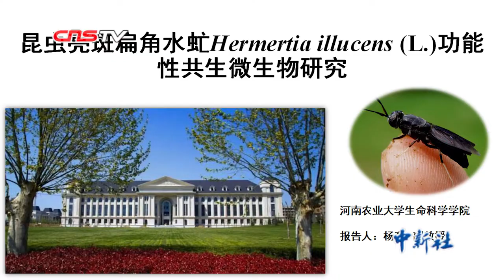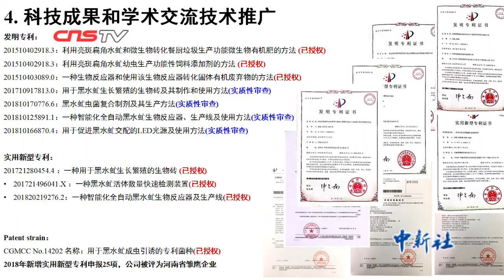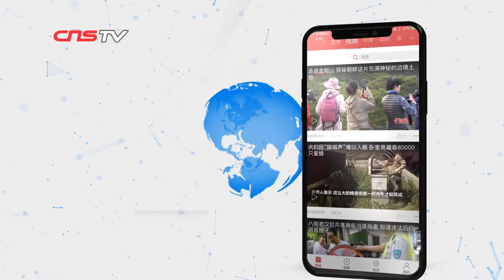中国科学家把小虫子卖出“天价” 餐厨垃圾、畜禽粪便变废为宝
近日，河南农业大学向新加坡公司授权黑水虻的人工繁育和相关技术，受让金额为150万美元，约合人民币1063万元。小虫子可谓卖上“天价”引起广泛关注。